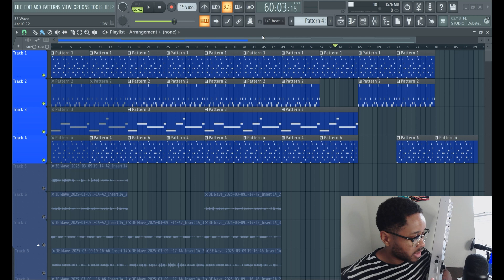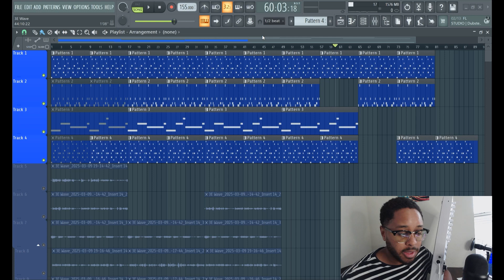FL Studio Beginner Course Intro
Also learn more on mixing with our newest ebook "How to Mix Beats"